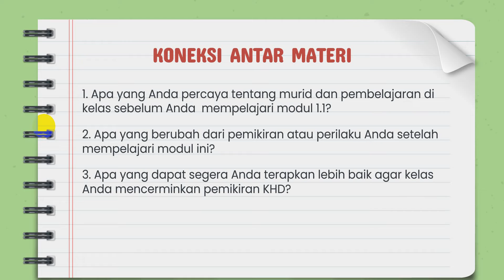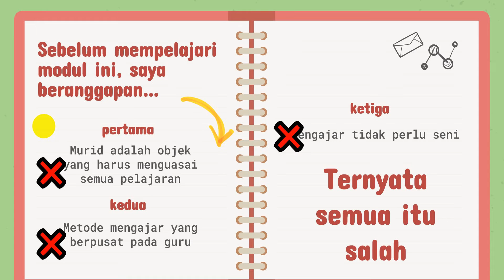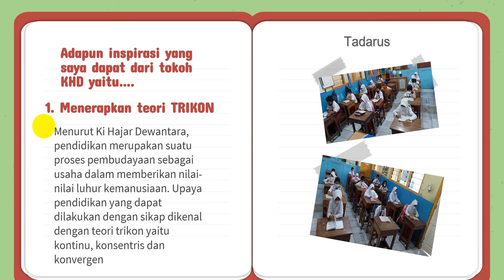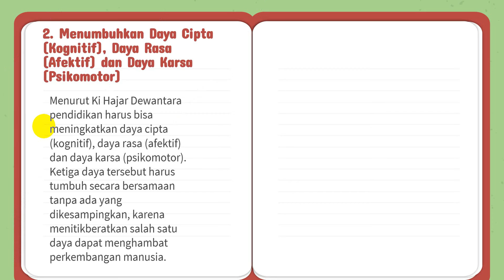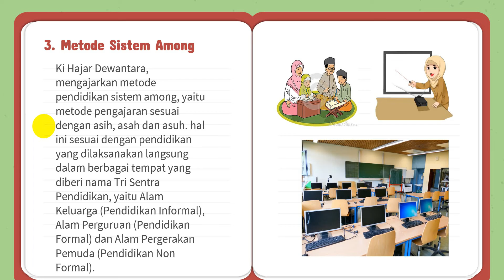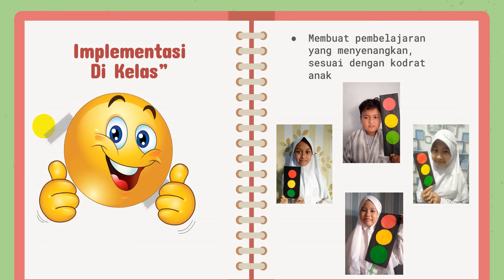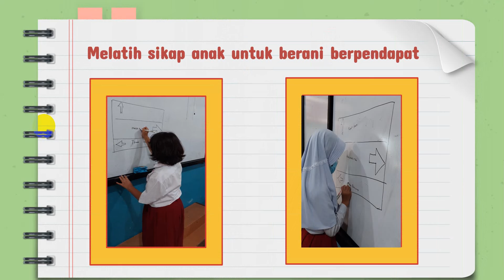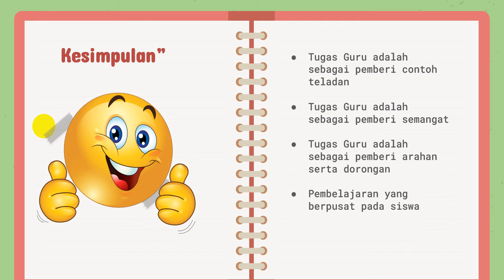Dwi Putri Novisari_KesimpulandanRefleksi (1.1.a.8)